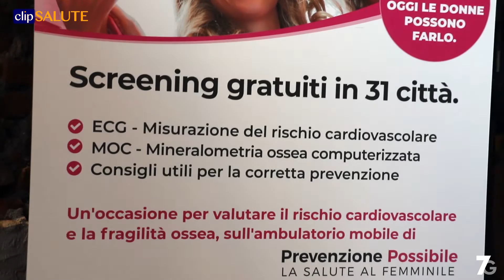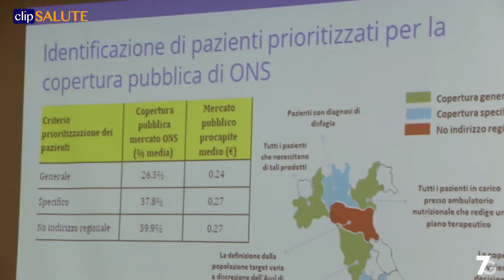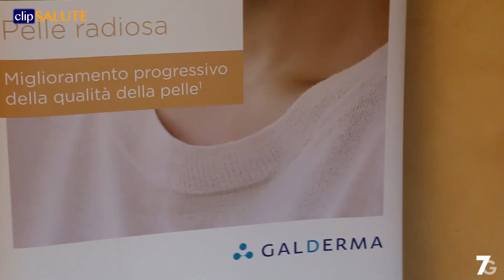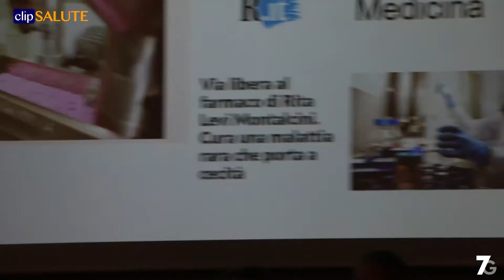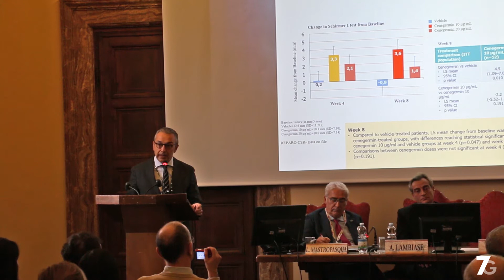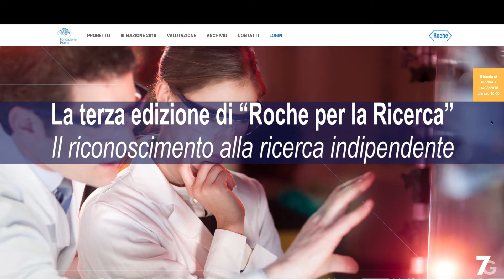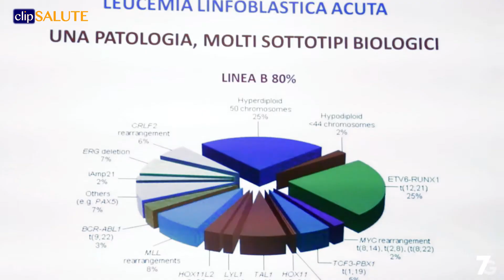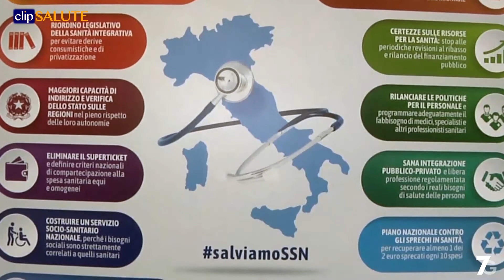clipSALUTE il Tg di domenica 11 marzo 2018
- Visite gratuite per cuore e ossa delle donne
Parte il tour “Prevenzione Possibile”
- Negli ospedali è malnutrito 1 paziente su 3
Supplementi nutrizionali ancora sotto-utilizzati
- Acido ialuronico, una terapia per la pelle
Efficace anche contro dermatiti e cicatrici
- La prima cura per la cheratite neurotrofica
È un collirio frutto della ricerca italiana
- La terza edizione di “Roche per la Ricerca”
Il riconoscimento alla ricerca indipendente
- Il sistema immunitario può vincere i tumori
È questa la sfida della tecnologia CAR-T
- Quale futuro per il Sistema Sanitario
Le indicazioni dal congresso GIMBE

Nel video:
Stefano CARUGO
Direttore di Cardiologia Ospedale Santi Paolo e Carlo di Milano
Damiano RIZZONI
Direttore Medicina interna Azienda Ospedaliera di Brescia
Cinzia FALASCO VOLPIN
Country Manager Italia di Mylan
Mariangela RONDANELLI
Professore in Scienze e Tecniche Dietetiche Applicate Università di Pavia
Claudio JOMMI
CERGAS Università Bocconi di Milano
Magda BELMONTESI
Dermatologa e Docente di Chirurgia Plastica Università di Pavia
Carlo DI GREGORIO
Specialista in Chirurgia Plastica Ricostruttiva ed Estetica Palermo
Leonardo MASTROPASQUA
Direttore Centro Oftalmologia Università d'Annunzio di Chieti-Pescara
Paolo RAMA
Primario Unità Operativa Oculistica  Ospedale San Raffaele di Milano
Eugenio ARINGHIERI
CEO Gruppo Dompé
Francesco FRATTINI
Segretario Fondazione Roche
Maurizio DE CICCO
Presidente e Amministratore Delegato Roche
Franco LOCATELLI
Direttore Onco-Ematologia Pediatrica Ospedale Bambin Gesù Roma
Andrea BIONDI
Direttore Clinica Pediatrica Università Milano Bicocca
Nino CARTABELLOTTA
Presidente Fondazione GIMBE
Elena CATTANEO
Direttrice Centro Ricerca Cellule Staminali Università di Milano